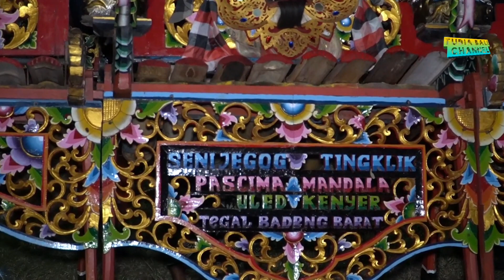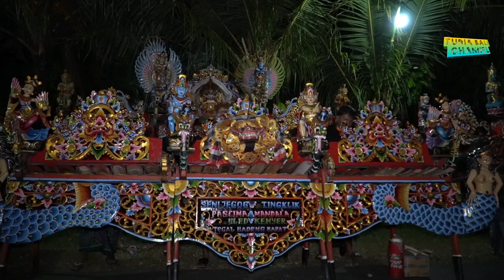Uled Kenyel - Tabuh Trungtungan Jegog Tingklik